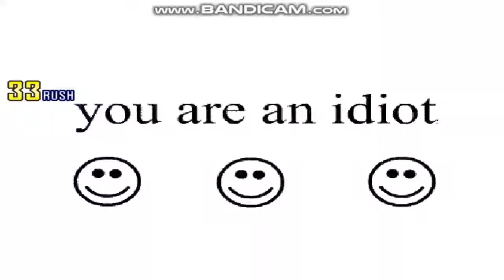MG026 MUGEN - Anti-Retards Battle #54: Retardpocalyse NOW!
Time to destroy more nasty characters; After so much time.

Characters Used (By Me)
Cu The Stickman by Wou
Ortega by Buckus
Captain Commando by DarkWolf13
Hastur by Apelao

The retards of this video are:

Cheese by Alerkina4
As always, an bad adaptation from one of the characters of Mansion Foster.
Another crappy spriteswap of another character...

Smash Link by BeanFan112:
An crappy spriteswap as always...
Also, for some reason he was outside from the stage...

Klonoa by Sordane:
An crappy adaptation to MUGEN, from Klonoa and Namco x Capcom.
Also, have brutal attacks...

SPLAAT RETARDED FAGGOT by Pgrs111MAGEN:
An undescriptable and awful character from this infamous author...

Stage: Apocalypse...Now! Galaxy Moon by Kung Fu Man, edited by MUGENLJN